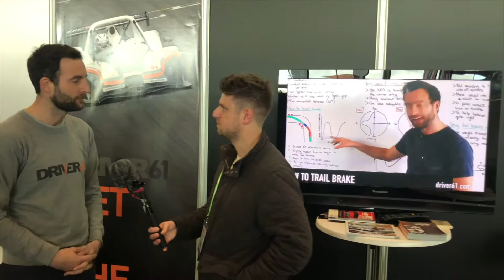MySuperCar meets Former F1 test driver Scott Mansell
Check out our interview with former F1 test driver and founder of Driver 61 Scott Mansell as he discusses with us why driver tuition is so important when seeking the ultimate track day.

Find out more about mysupercar is changing the face of Motorsport Media by visiting